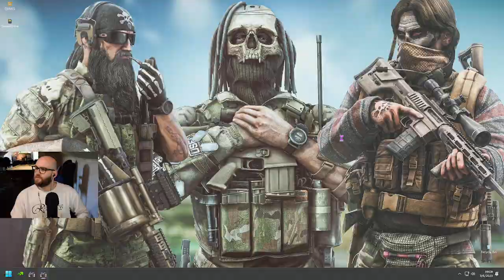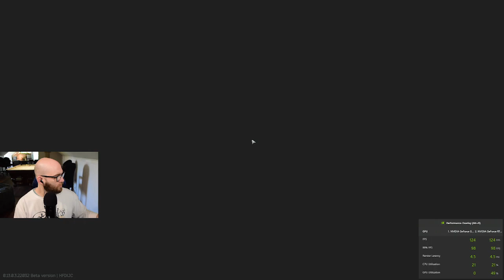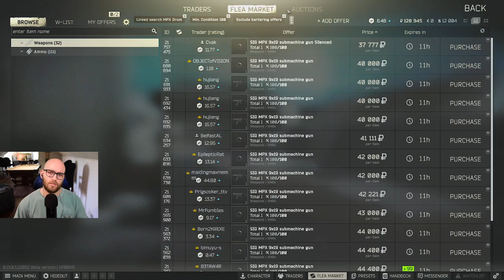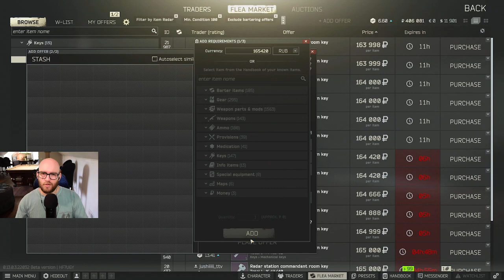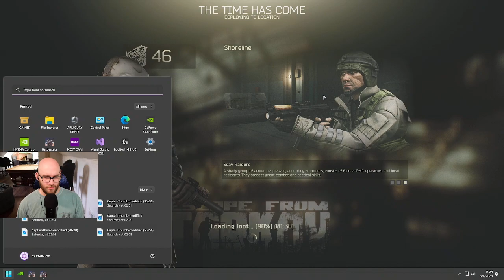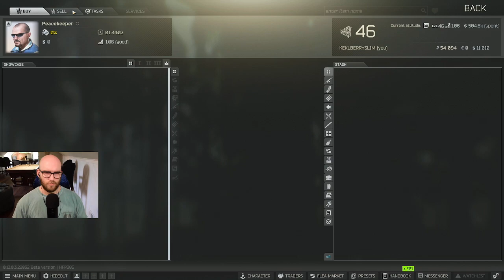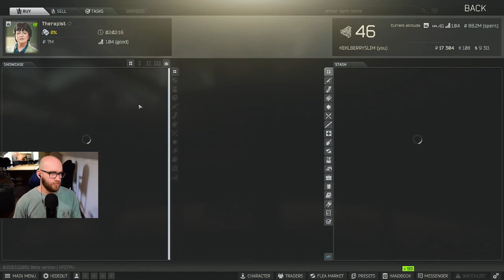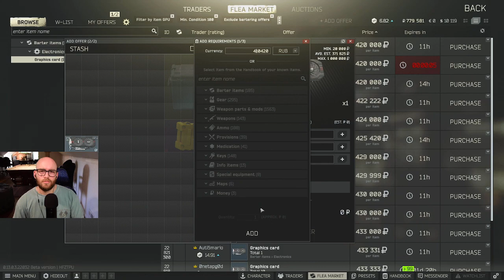Escape From Tarkov VODS THICC And JUICY PMC’s In Your Area